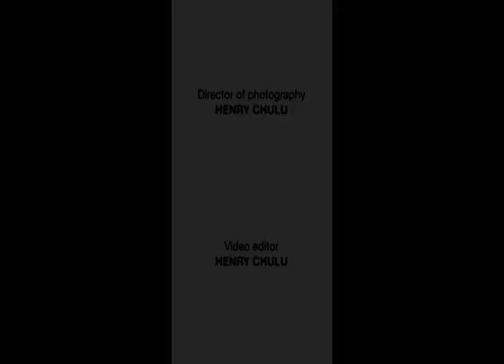Danga Langa - 21 December 2022